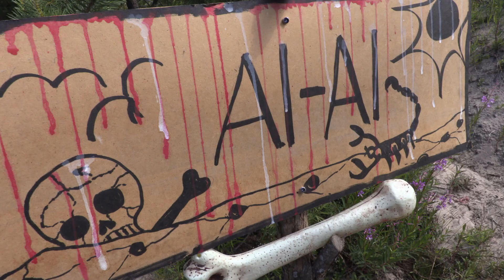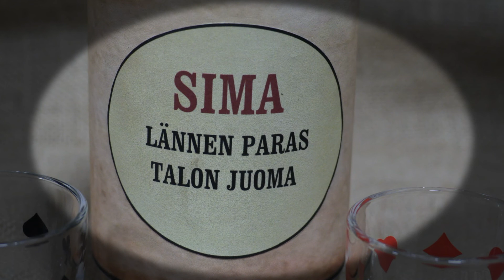SIMAMAINOS 3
Leikkimielinen ei-kaupallinen mainos, joka liittyy lasten lännenelokuvaan
VIULUVARAS.